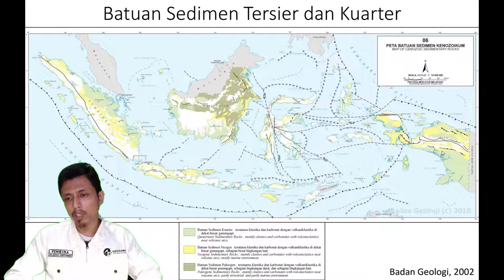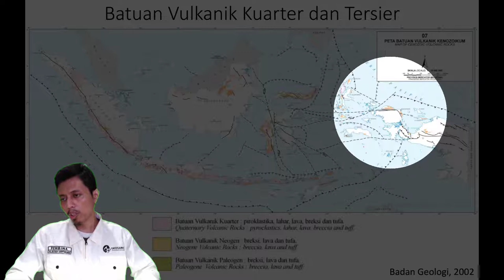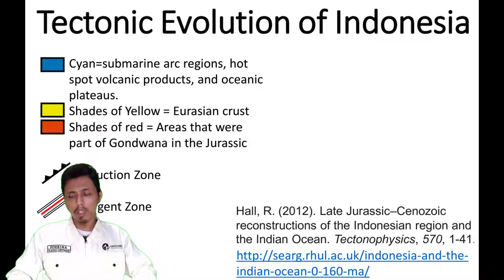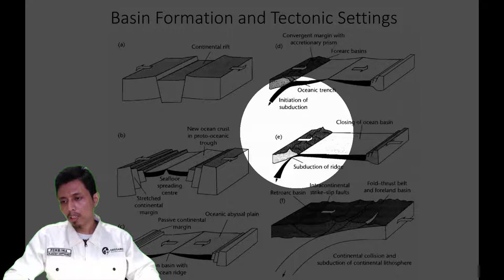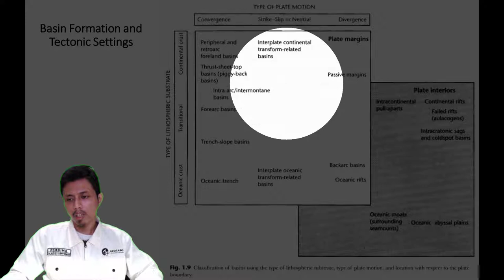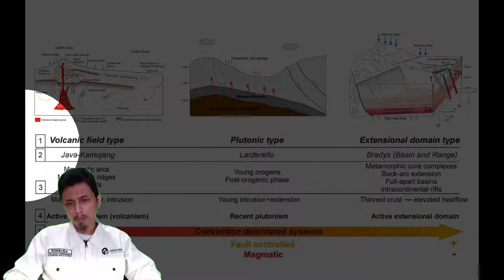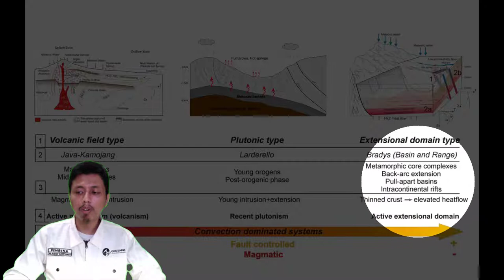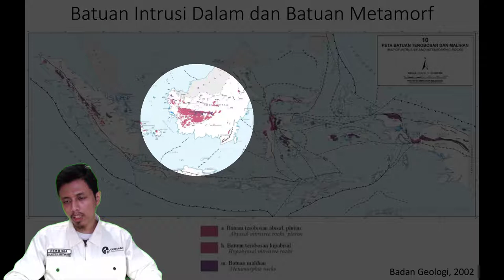Geologi Indonesia (SCGL603519) - Review Part 1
Kali ini materi perkuliahan daring (PJJ) akan diisi kembali oleh materi perkuliahan dari kelas geologi Indonesia. Materi ini akan dijelaskan oleh salah satu dosen program studi S1 Geologi UI yaitu Muhammad Rizqy Septyandy, M.T. Tema untuk pekan ini adalah Review Part 1. Pada video ini akan dibahas mengenai review materi dari pekan 1-13 terkait tektonik, stratigrafi, dan struktur yang ada di Indonesia beserta potensi hidrokarbon, batubara, dan panas bumi. Jadi tunggu apa lagi. Mari dinikmati suguhan kuliah daring ini sambil mengisi waktu di tengah pandemi Covid-19. Apabila ada pertanyaan silakan tuliskan di kolom komentar.